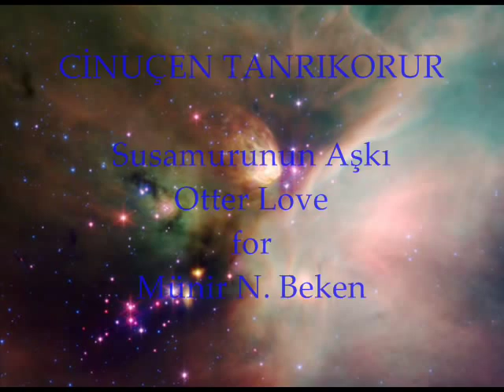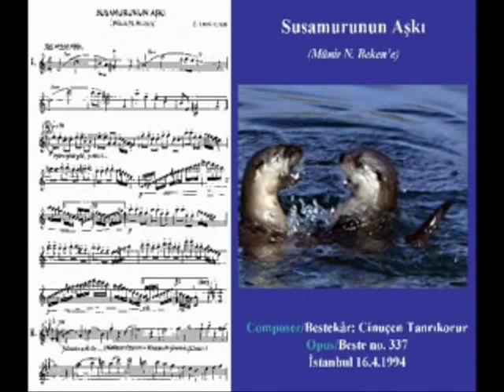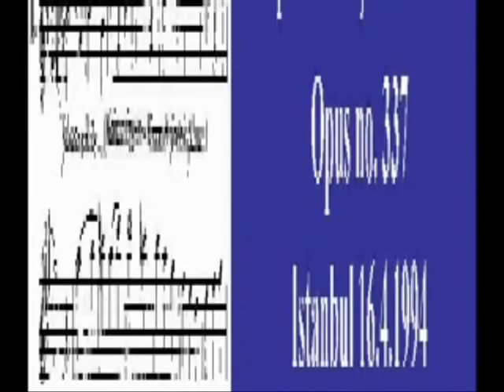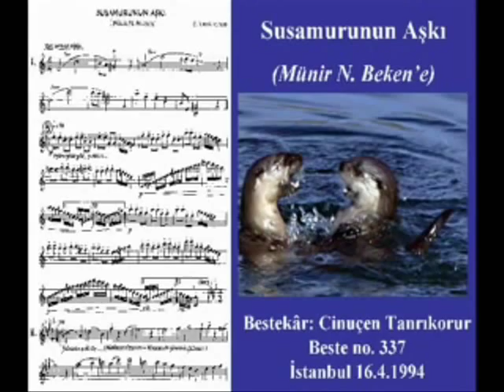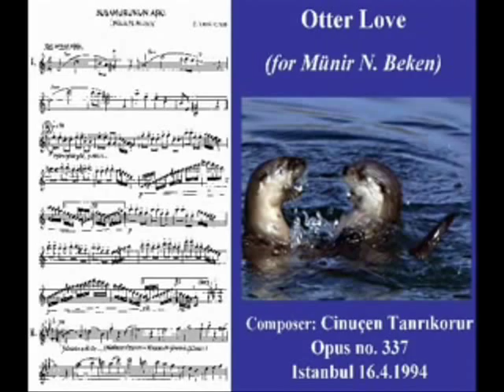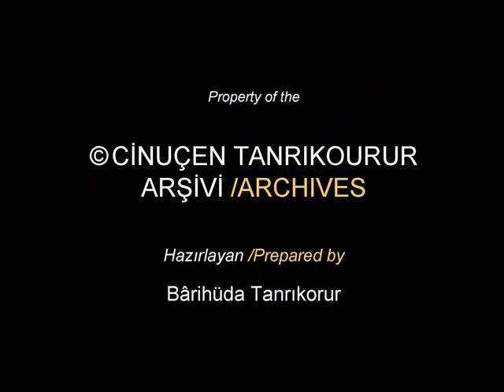OTTER LOVE (C Tanrıkorur)_Münir N. BEKEN (oud)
SUSAMURUNUN AŞKI - OTTER LOVE
An Instrumental Concert Piece in maqam Buselik - Bûselik Sazeseri (Konser Parçası) for Münir N. Beken
Composer/Bestekar: CINUCEN TANRIKORUR
Opus/Beste no.337
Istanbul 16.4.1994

While Composer Cinuçen Tanrıkorur was a dialysis patient awaiting a kidney transplant in Washington D.C. between 1989 and 1991 he became close friends witht the younger Turkish coompser and oud player Munir N. Beken, who was then working on his doctorate in ethnomusicology at Maryland University. Munir encouraged Tanrikorur to compose more instrumental works by asking him to compose a new piece for each of Munir's major oud recitals in the USA. "Otter Love" in the maqam Buselik, was the second concert piece that Tanrikorur composed for Munir N. Beken. This recording by Munir is from his CD album "The Art of the Turkish Ud".

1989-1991 yılları arasında Washington D.C.'de bir diyaliz hastası olarak böbrek nakli bekleyen bestekâr Cinuçen Tanrıkorur, o zaman Maryland Üniversitesi'nde etnomüzikoloji doktorası yapmakta olan bestekâr ve ûdî Münir Nurettin Beken ile tanışmış, ikisi yakın arkadaş olmuşlardır. Münir, kendisinin Amerika'nın çeşitli yerlerinde vereceği resitallerde çalması için, Tanrıkorur'dan yeni birkaç eser bestelemesini ricâ ederek, onu daha fazla saz eseri bestelemesi için aynı zamanda teşvik de etmiştir. Bûselik makamındaki "Susamurunun Aşkı", Tanrıkorur'un, Münir N. Beken için bu vesîleyle bestelediği eserlerden ikincisidir.
Susamurunun Aşkı'nın bu kaydı, Münir N. Beken tarafından albümü "The Art of the Turkish Ud (Türk Udunun Sanatı)" içinde yer alan kendi icrâsıdır.